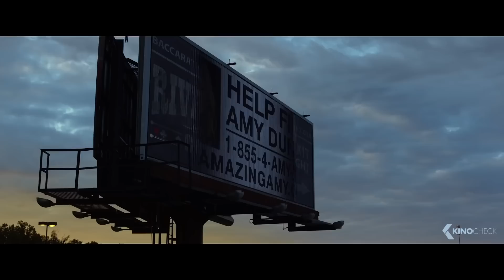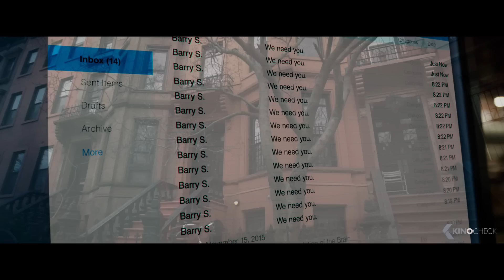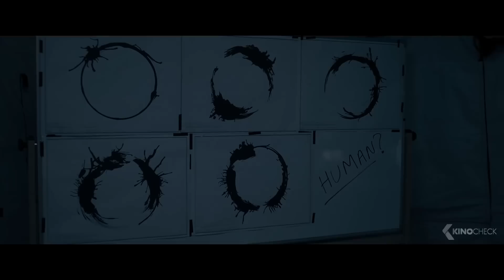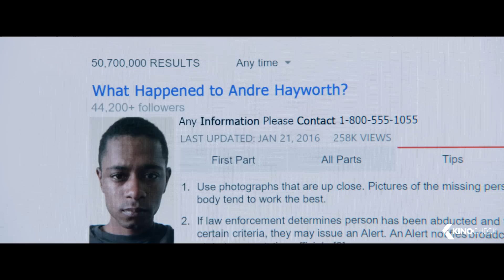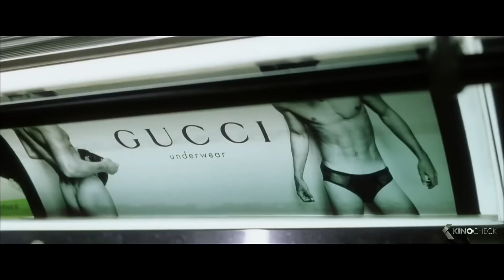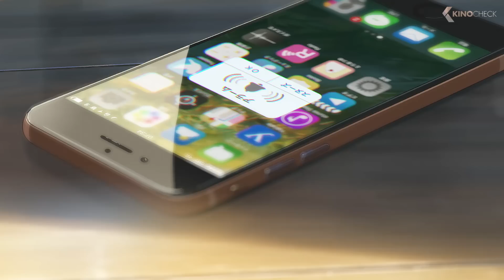Die besten Plot Twist Filme (Trailer German Deutsch)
In dieser Compilation enthalten sind:
00:00 Die besten Plot Twist Filme
00:03 Shutter Island
02:20 Parasite
04:05 Gone Girl: Das perfekte Opfer
06:24 Inception
08:34 10 Cloverfield Lane
10:04 Split
12:26 Knives Out
14:04 Die Unfassbaren
15:41 Arrival
18:04 Get Out
20:29 The Prestige
22:28 Fight Club
24:39 Last Night in Soho
25:37 Wir
27:59 Der Unsichtbare
28:57 Knives Out 2: Glass Onion
31:21 Your Name
32:48 Malignant